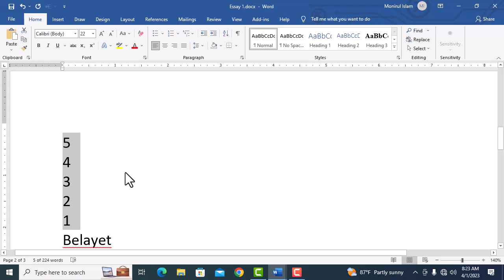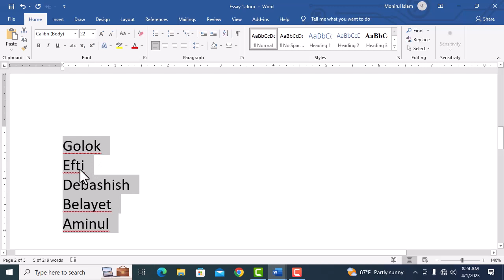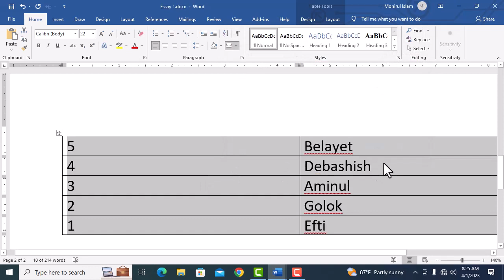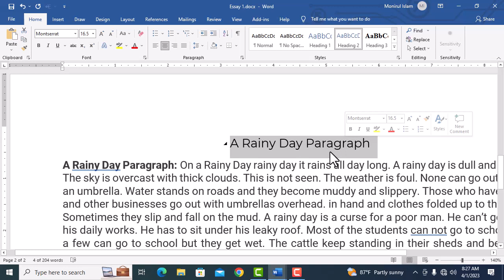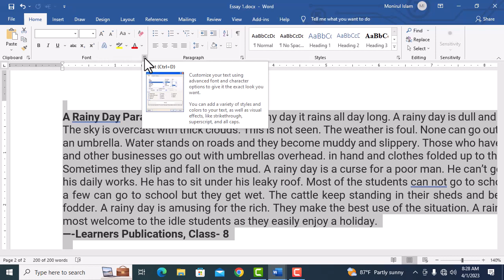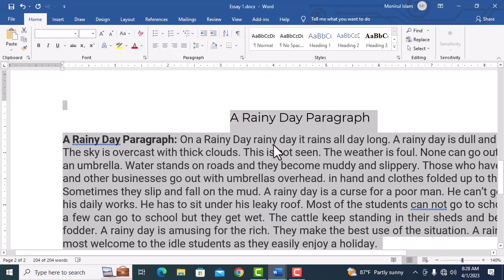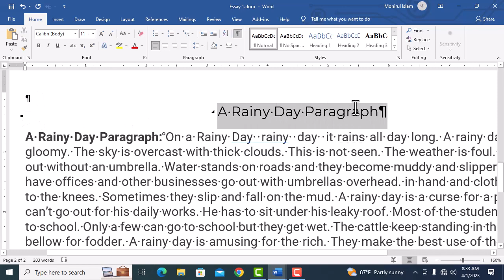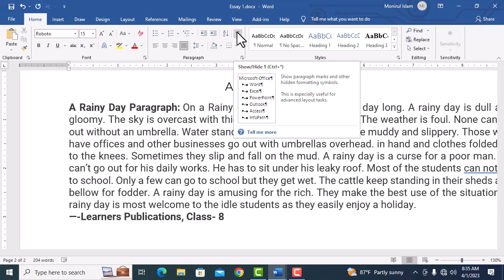MS Word Tutorial in Bangla (Sort & Show/Hide) Class- 10 মাইক্রোসফট অফিস ওয়ার্ড টিউটোরিয়াল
এই চ্যানেলের মাইক্রোসফট অফিস প্রোগ্রামের অন্তর্গত অফিস ওয়ার্ড, অফিস এক্সেল, অফিস পাওয়ার পয়েন্ট নিয়ে যে ভিডিওগুলো রয়েছে তা যদি আপনি যথাযথ মনোযোগ সহকারে ধৈর্য্য নিয়ে দেখতে পারেন আশা করি আপনি মাইক্রোসফট অফিস প্রোগ্রামে দক্ষ হয়ে যাবেন ইনশাআল্লাহ্। এবং কর্মক্ষেত্রে আপনার অনেক সময় বেচে যাবে এবং আপনি চাকুরীর বাজারে অগ্রাধিকার পাবেন। তাই এদিক সেদিক সময় নষ্ট না করে আমাদের চ্যানেলটিতে একটু সময় দিয়ে আপনার দক্ষতাকে বৃদ্ধি করুন।
এই ক্লাসগুলো করার পরও যদি আপনি কোন বিষয় বুঝতে না পারেন সেইক্ষেত্রে আপনারা কমেন্ট বক্সে জানালে পরবর্তীতে ঐ বিষয়ে ভিডিও তৈরি করা হবে। (ইনশাআল্লাহ)
আরেকটি বিষয় একটি মাইক্রোসফট অফিস এর একটি ভার্সনের যে পার্থক্য আছে ঐ বিষয়গুলো পরবর্তীতে অন্য ভিডিও দিয়ে আপনাদেরকে ভালভাবে বুঝিয়ে দেওয়া হবে। তার মানে আপনি  যেই ভার্সনই ব্যবহার করুন না কেন এই ক্লাসগুলো মনোযোগ সহকারে দেখলে আপনি মাইক্রোসফট এর যেকোন ভার্সনেই অনায়াসে কাজ করতে পারবেন।
Home Tab, Insert Tab, Page Layout, References, Mailings, Reveiw, View, Add-Ins, Design, Layout,